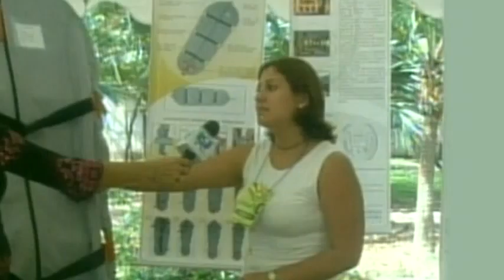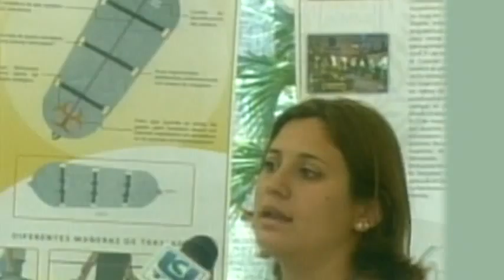Aquí se Investiga: Estudiantes de la ULA 2 2010